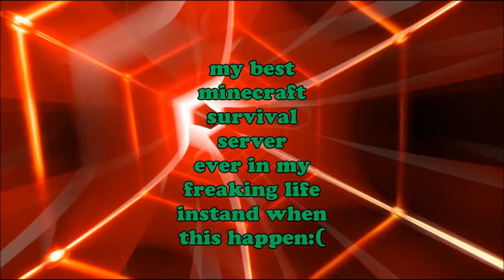ITS' IMPOSSIBLE!!!!!!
THIS WAS MY FREAKING FIRST TIME I HADE SO MUCH GOOD STUFF ON A NEW SERVER
THEN WHEN I FOUND MY LIFE BEST LOOT THE STUPID KEYBOARD FUCKED IT UP THEN
I FALLED DOWN AND DIED AND OFCOURSE ITS WAS A BABY IN ME KNEES FFFSSSS